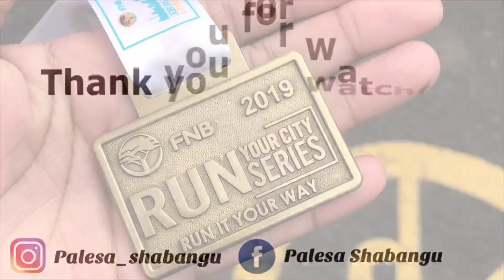LIVE YOUR BEST LIFE ✨🏃🏾‍♀️😁| 10km RACE WITH MY MOM 👭💃🏾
As we all know my mom is my best friend 👭❤️ so in this video we took on a 10km race together. Hope you guys enjoy this video.